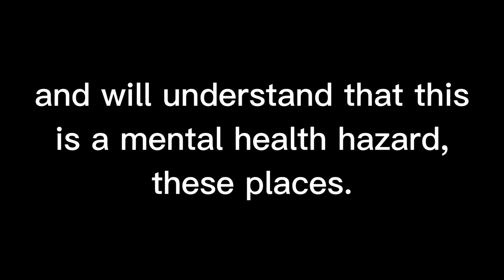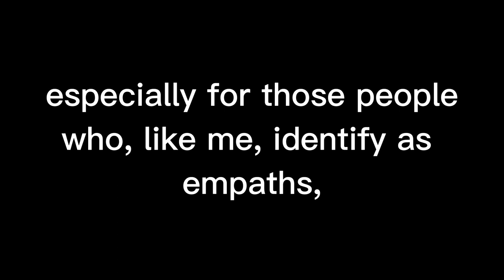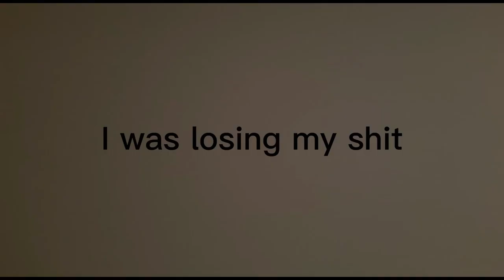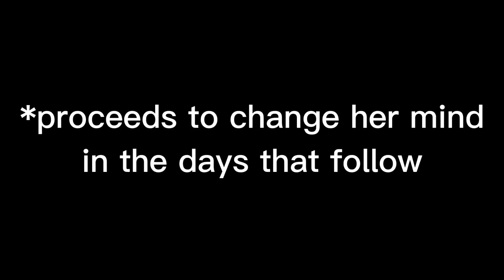First impressions of freedom after 11 nights spent inside a mental asylum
Psychiatric hospitals are hell. I spent 11 nights in the psychiatric ward of Hospital de Sant Pau, in Barcelona. This is how I felt when I was released.